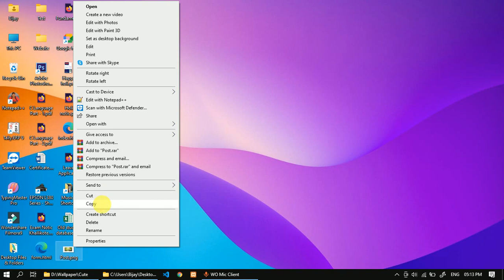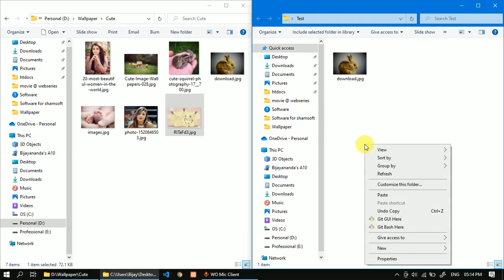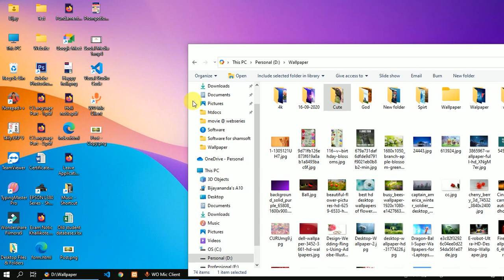Copy paste like pro 🔥🔥😎 | Windows dragging method | Shortcut creation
Windows dragging method helps a lot if you are using any key with it.

QUIRES SOLVED
⭕ Move anything easily from one location to another
⭕ Quick copy and paste
⭕ Shortcuts uses